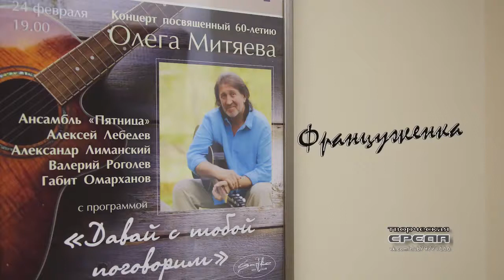Ансамбль "Пятница" - "Француженка" - Варвара Фомина.